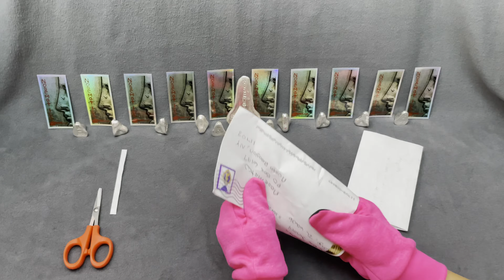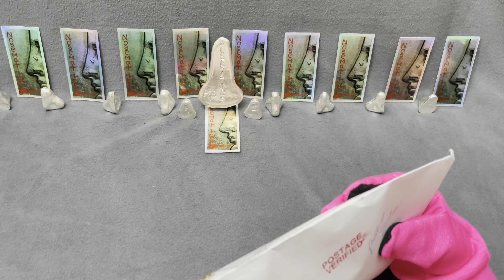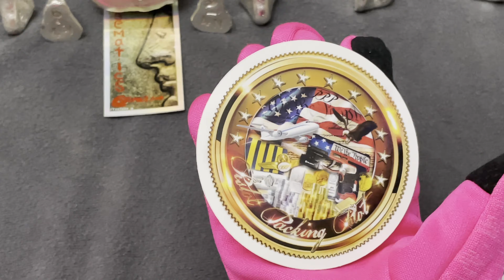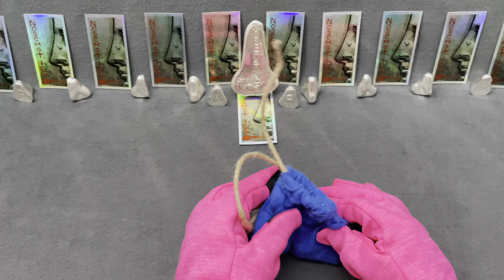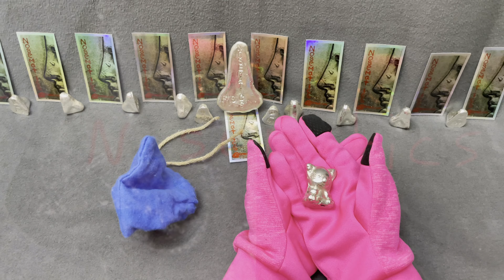Mail Calls and a Special gift for LIttle Miss Pink Gloves. This Community is Second to none. 🍻🤩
Awesome Mail calls from Miyoshi Bullion, Pistol Packing Pilot, and Special baby Koala pour from Mask Man. How Amazing is this Community. 🍻🍻🍻🤩👃🏻

Send mail to Nose and LMPG